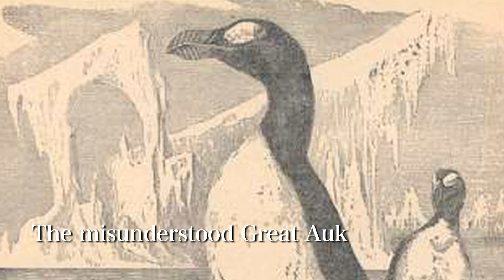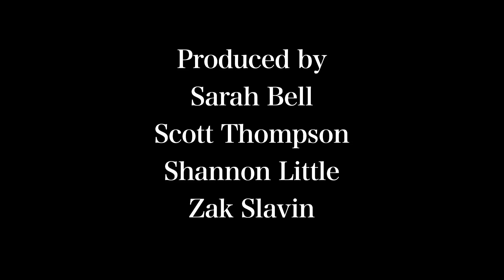Flight into Oblivion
Dan Gordon from the Great North Museum in Newcastle talks about the extinction of the Passenger Pigeon and the Great Auk.
Film made by students from Gateshead College.